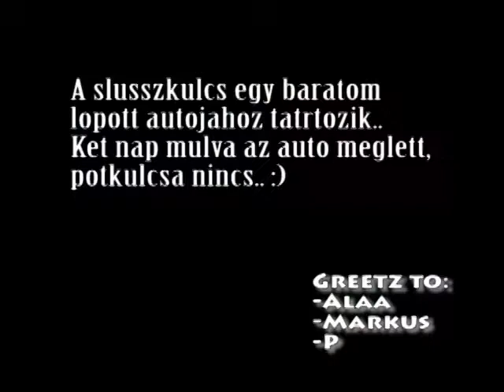A házörző hal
Egy lopott auto slusszkulcsat helyezzuk orok nyugalomba egy teruletet vedo hal hazikojaba.
Az auto masnap meglett, de en addigra 3.000km-el arrebb voltam:)